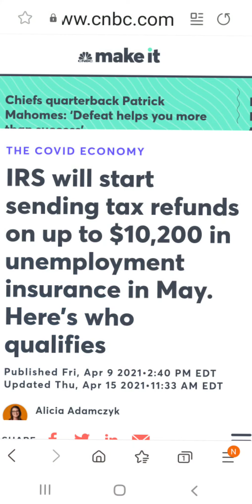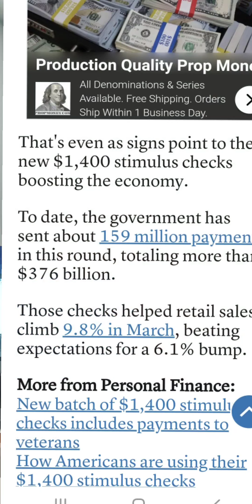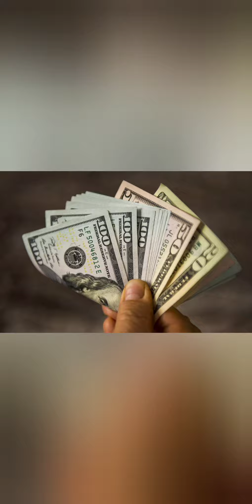WHY THERE WILL BE A 4TH STIMULUS CHECK | EXTRA $1,000 MONTH UNEMPLOYMENT BENEFITS | PUA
IRS continues to send out weekly waves of stimulus checks as well as "plus-up payments" to those who qualify for more money. But Congress is already looking ahead to the second half of 2021 and into 2022 for ways to send more money to individuals and families who continue to struggle through the pandemic. A fourth stimulus check is just one of the ideas Congress is considering that would send additional payments to those most in need once the current $1,400 stimulus payments run out.

Gig workers unemployment.
Pua unemployment.

Social security increases.

unemployment benefits